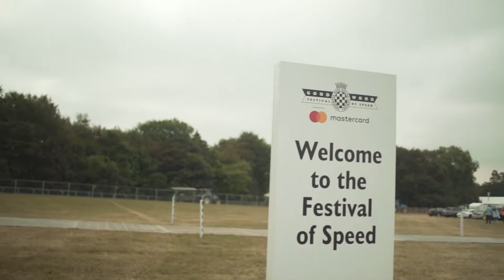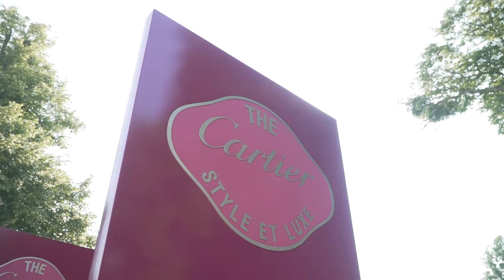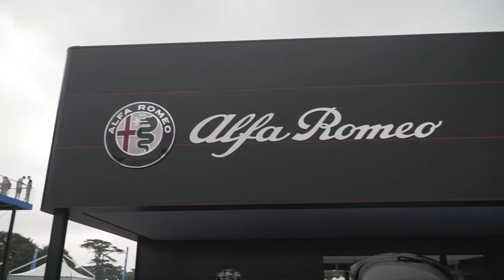Goodwood Festival of Speed - 2018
David managed to grab some Goodwood footage for HutchTV. Enjoy a tasteful glide through some of the cars at The Festival of Speed this year. What a fantastic event, an incredible turnout and some wonderful cars!